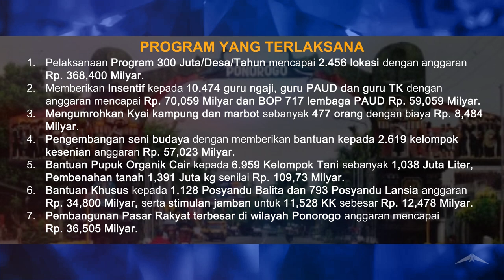Program-program | Drs. H. Ipong Muchlissoni - Bambang Tri Wahono, SH., MM.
Program Yang Telah Terlaksana & Program Ke Depan Ipong-Bambang.

Drs. H. Ipong Muchlissoni & Bambang Tri Wahono, SH., MM. | Calon Bupati & Calon Wakil Bupati 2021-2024 Nomor Urut 2 | Pilkada 2020 Kabupaten Ponorogo.